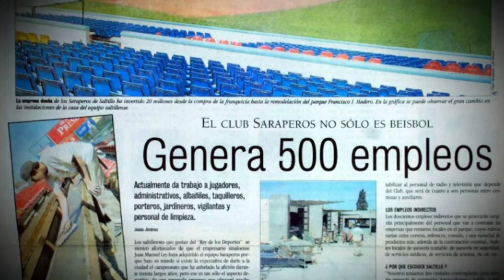Fragmentos - La Era Ley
Si quieres escuchar nuestros podcast te invitamos a que visites nuestra cuenta oficial de Spotify: